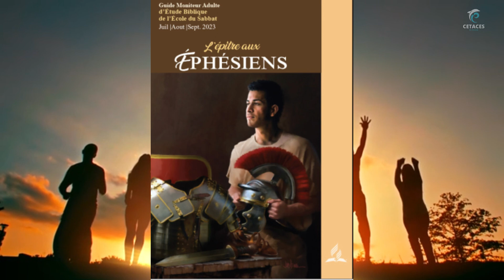EDS 30 juin 2023_Réflexion Avancée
Lecture systématique en français, avec les passages bibliques à l'appui, de la leçon du jour du Guide d'étude biblique des Eglises Adventistes du Septième jour.